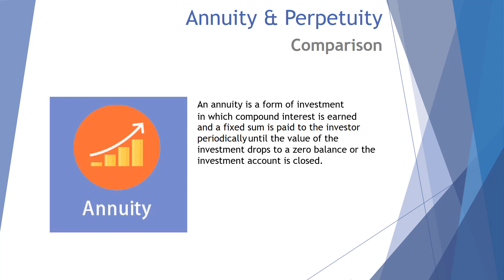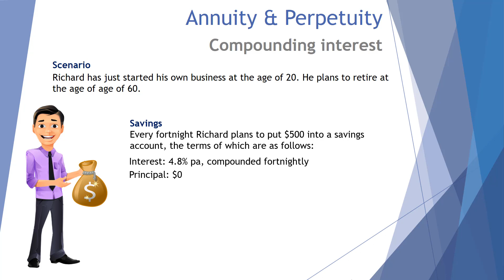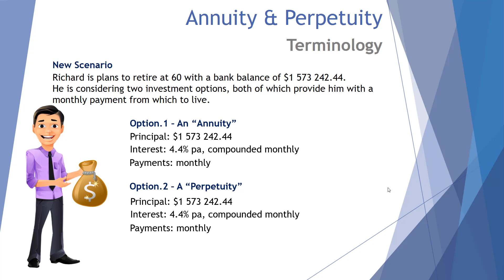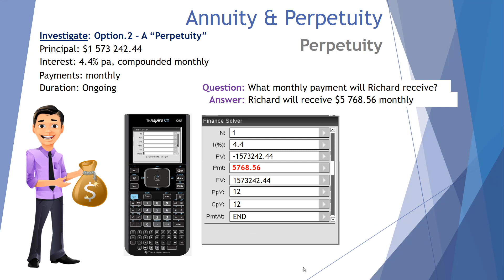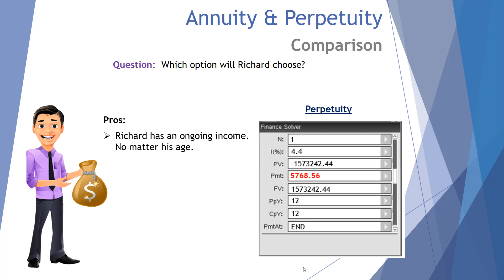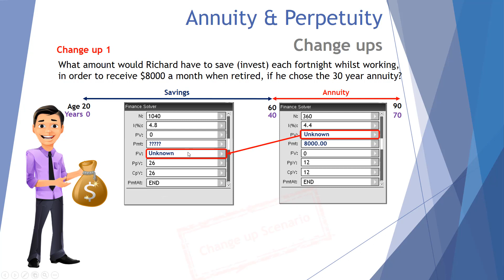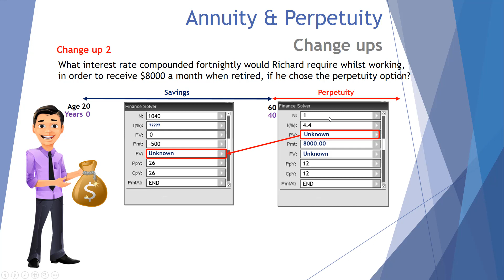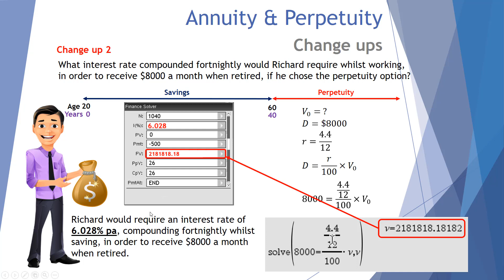Annuities and Perpetuities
The latest Juddy Productions video. This video examines annuities and perpetuites, as outlined in VCE Unit 3 Further Maths  It presents a case study comparison of both investment models. The video also provides instructions as to how to use the TI-nspire CX CAS calculator for problem solving.